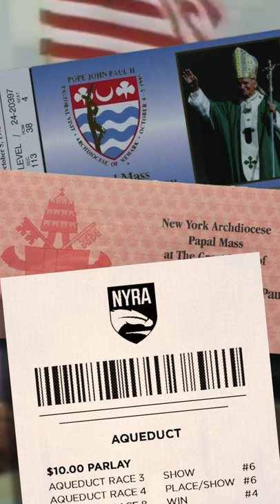The Catholic Church Ordered Over 250,000 “Pope Pogs” to Honor the Pope’s First Visit to New Jersey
Those aren't communion wafers.

Get more like this in the One Cracked Fact newsletter